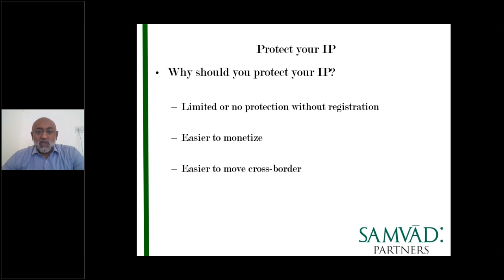Digital Training on Contracts Drafting, Negotiation, Contractual Fraud and Dispute Resolution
March 26, 2022 5:00 pm - 6:30 pm
Present business requires legal professionals to be strategic thinkers and being able to handle contracts in a manner that protects the interests of their organisation. This highly-informative and exclusive training will focus on Elements in Drafting Commercial Contracts, Legal Issues Arising from Contractual Clauses, Negotiation Skills and Techniques to Ensure Effective Negotiations, Understanding the Arbitration Process as an Alternative Dispute Resolution Mechanism, Protecting Your Corporation’s Asset – Intellectual Property, International Arbitration and Impact of Cross Border Issues, Planning For, Avoiding and Resolving Cross Border Contractual Disputes & Contract Compliance & Procurement Fraud and much more.

Thought Leader
Rohan K. George
Partner
Samvad partners